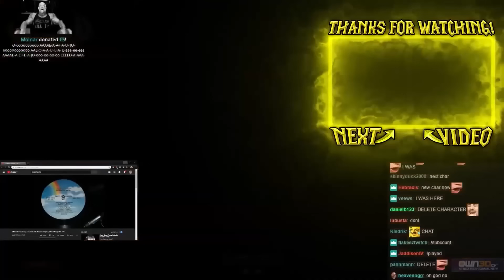OVER *3500+ DPS* As WARRIOR With THIS In Sunken Temple